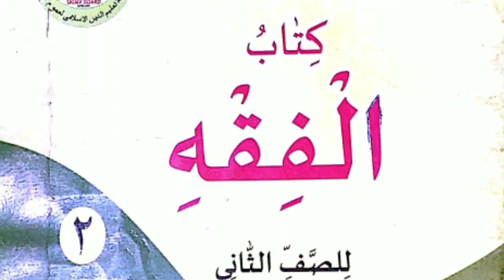രണ്ടാം ക്ലാസ് |ഫിഖ്ഹ് |പാഠം: 5,6| അർദ്ധവാർഷിക പരീക്ഷക്ക് വരാവുന്ന മുഴുവൻ ചോദ്യങ്ങളും ഉത്തരങ്ങളും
ഇന്നത്തെ റിവിഷൻ ക്ലാസ്'
ഇതു പോലുള്ള റിവിഷൻ ക്ലാസ് നിങ്ങൾക്ക് സ്ഥിരമായി ലഭിക്കാൻ നിങ്ങൾ ഈ ചാനൽ സബ്ക്രൈബ് ചെയ്ത് bell ബട്ടൺ all പ്രസ് ചെയ്യുക

CLASS 3

CLASS 4

CLASS 7

CLASS 9

CLASS 11